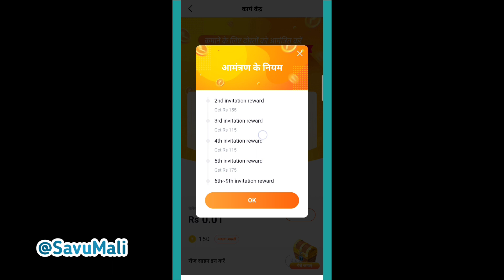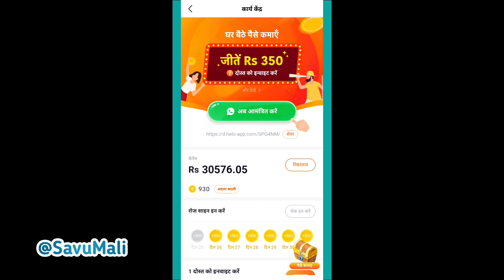Helo apps 1000 रू Free || unlimited loot Helo apps || unlimited trick hello apps 2020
hello guys is video ke andar Maine bataya ki agar aapke andar ja offers on Nahin ho raha hai to kaise aapke andar ja operation Hoga unlimited loot in hello apps

1000 helo apps
Unlimited trick hello apps
Hello app se paise kaise kamaye new offer
Hello apps new
New dhamaka hello apps free loot

Follow me Instagram : Savu Mali